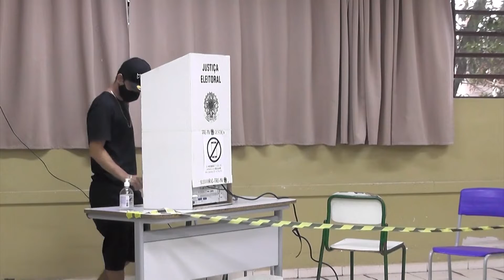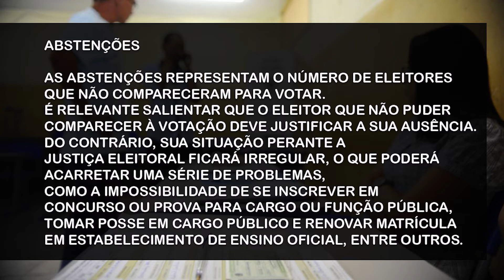VOCÊ SABE A DIFERENÇA ENTRE VOTO BRANCO, NULO E ABSTENÇÃO? 30.06.22